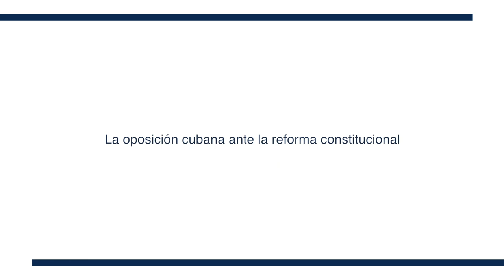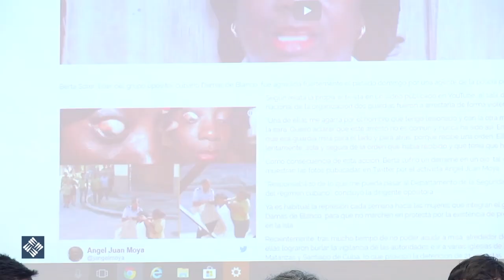La oposición cubana ante la reforma constitucional